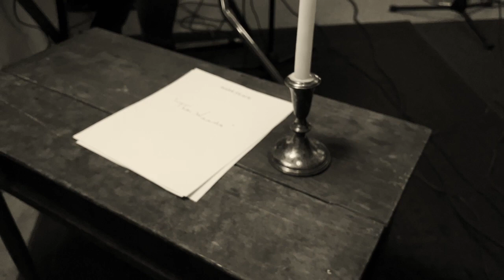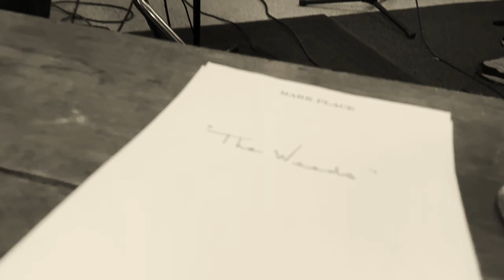Mark Place — The Weeds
Mark Place performs "The Weeds," as heard on their 2022 EP, "The Swan."

This video performance was recorded for the sole purpose of submission for NPR Tiny Desk Concert Contest.

Lyrics:

The weeds are standing on the corner
Stretching in their midnight sun
Looking for their piece of action
Yes each and every one

From Donna Lee to the present
From the Young Turks to the DAs
Ah the noise the chatter
Always remains the same
The characters they change their colors
The style, hair, but not the hang
The love affair remains consistent
Always in my own way

The world goes round
Never lets down
There's always a spin
So breathe in, the world goes round
(x2)

And in the sense of preservation
You take it with you on your way
You give some to those around you
As they remember what you say
And all and all it's your tomorrow
Made from your todays
So weeds on the corner
Take it with you on your way

Never lets down
(x2)